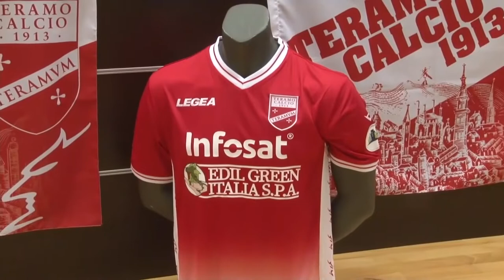Teramo prepara il ricorso. IVA, Iachini risponde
Sono ore frenetiche in casa Teramo con il legale Cesare Di Cintio che sta preparando il ricorso contro l'esclusione alla prossima Serie C. Intanto, sulla vicenda IVA, il socio di minoranza Franco Iachini ha risposto alle critiche